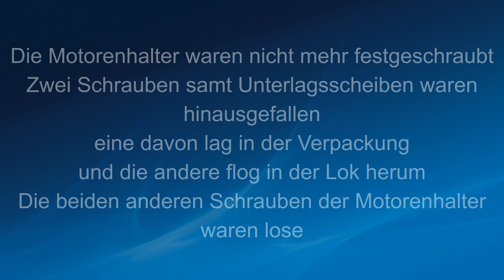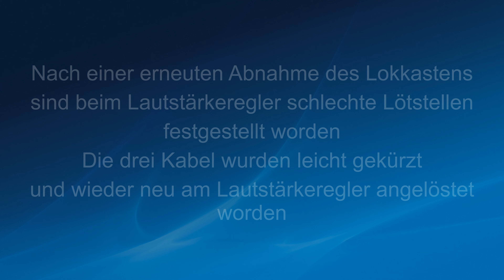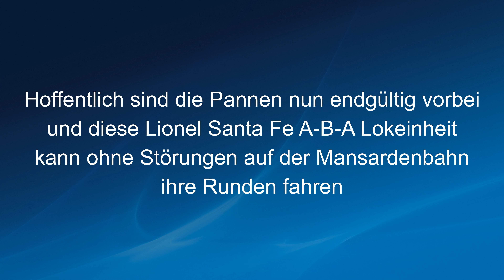Mansardenbahn Eine neue Lok ist eigetroffen Santa Fe F3 A B A Lokeinheit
Auf der Mansardenbahn ist eine neue Diesellok eigetroffen.
Es ist eine Lionel Santa Fe F3 A-B-A Lokeinheit.
Diese machte von Anfang an einige Probleme doch diese sind nun repariert.
Hoffe es bleibt nun so und es kommen keine weitere Überaschungen.

A new diesel locomotive has arrived on the Mansard Railway.
It is a Lionel Santa Fe F3 A-B-A locomotive unit.
This caused some problems from the beginning, but these have now been repaired.
Hope it stays that way and there are no more surprises.